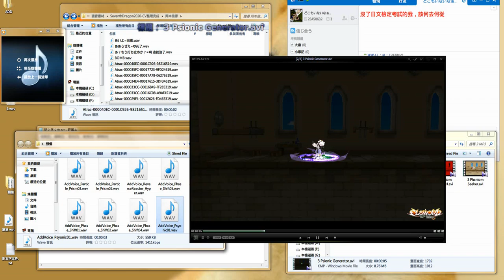Luc's Elsword - Live Streaming：Add as Accelerator's voice MOD